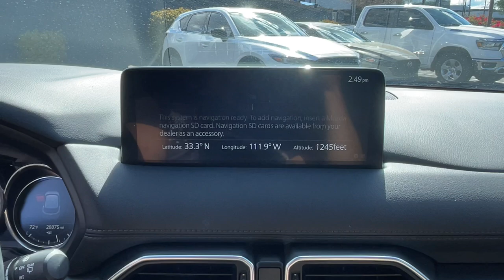2021 Mazda CX-5 Touring AZ Phoenix, Chandler, Gilbert, Tempe, Maricopa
Pre-Owned 2021 Mazda CX-5 Touring available at Horne Mazda located in 7777 South Test Drive, Tempe, AZ, 85284. Servicing the Phoenix, Chandler, Gilbert, Tempe, Maricopa area.

Looking for your dream car? It could be the  2021  Mazda CX-5.  Here's a stylish CX-5, the SUV that puts your comfort at center stage. This compact crossover  features an extraordinarily quiet cabin, excellent ride quality, upscale materials and craftsmanship, touchscreen infotainment, and flexible cargo space to help you make the most of every journey. These are just some of the great options this vehicle comes with: Pre-Collision System, 4 Cylinder Engine, Back-Up Camera, Aluminum Wheels, Blind Spot Monitor, Dual Zone A/C, Rear Spoiler, Leather Steering Wheel, Intermittent Wipers, Passenger Vanity Mirror. Give yourself the driving pleasure you deserve in this athletic CX-5. Our team will give you an outstanding road test experience. Stop in today!